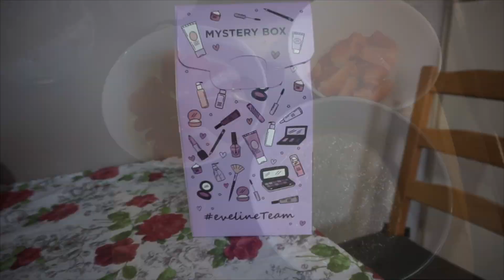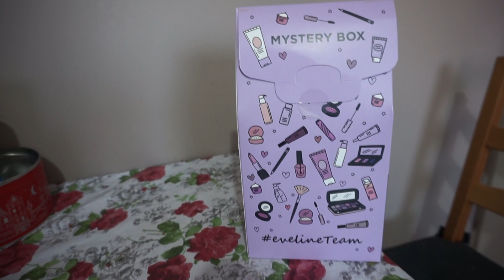Piękna wiosna, 2 poniżej 2 lat, nowa rzeczywistość,mystery box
W dzisiejszym vlogu :
*Piękna wiosna
*2 poniżej 2 lat
*nowa rzeczywistosc
*mystery box Eveline